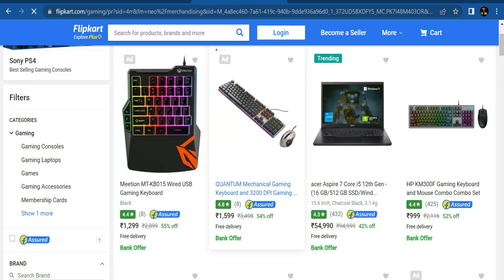8😱 Biggest Mistakes on Flipkart Big Billion Days 2022 & Amazon Great Indian Festival | Telugu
8😱 Biggest Mistakes on Flipkart Big Billion Day 2022 & Amazon Great Indian Festival | Telugu

👉My Gears 😍

● Primary lens
● Mic wired
● Voiceover mic
● Black screen
● Ring light
● Studio lights
● Wireless keyboard & mouse

Thankyou